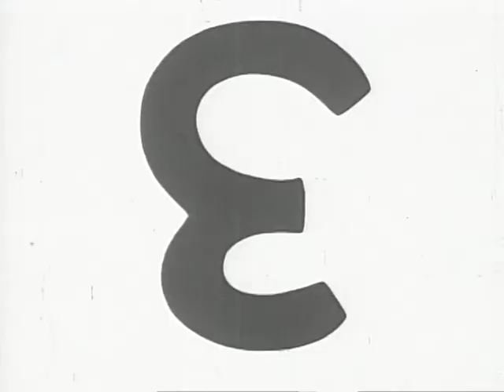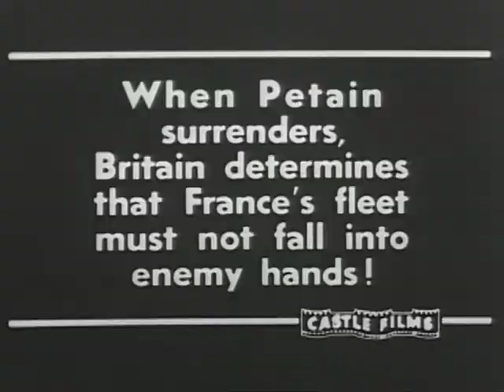The News Parade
The News Parade - FDR Presidential Library 1940 - Video 211 - CR 71-8:94 Three segments; Pink Hippos features a pair of hippos being relocated to a new surrounding in the zoo. Funny footage of the female pushing the male into the water. At the Battle of Oran the British destroy the French fleet rather than allow the ships to get into German hands. The Six Million Dollar Bridge in Seattle opened. Then the winds started blowing, the bridge starts moving and finally crashes into the river.